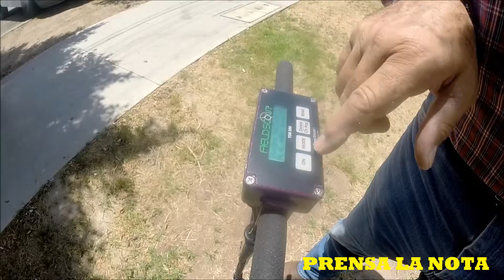NUEVOS DETECTORES DE HUMEDAD LLEGAN A CAJEME